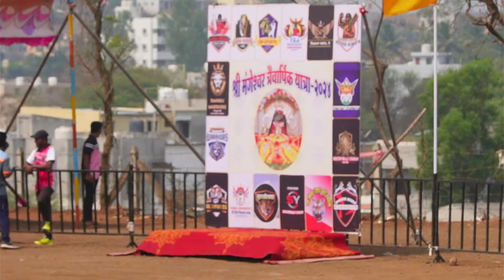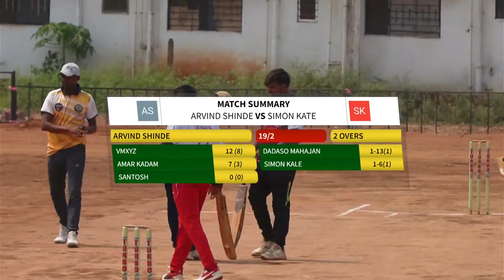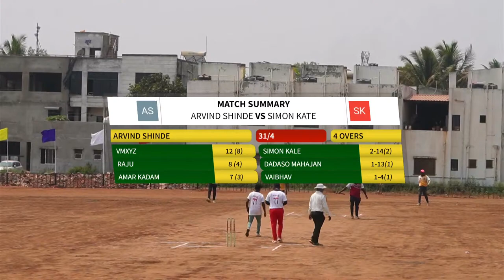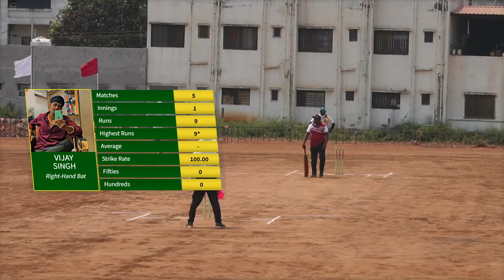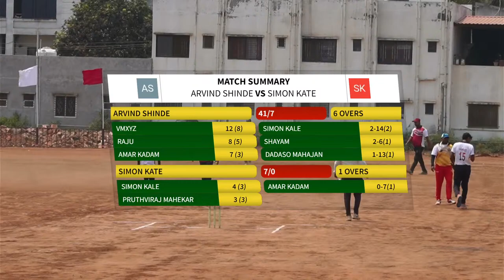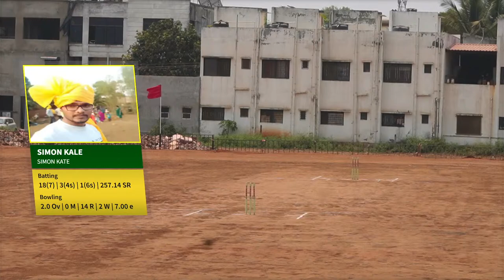upl day 5 1st qtr final a shinde vs simon & sy sports vs atul khade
unchgaon premier league